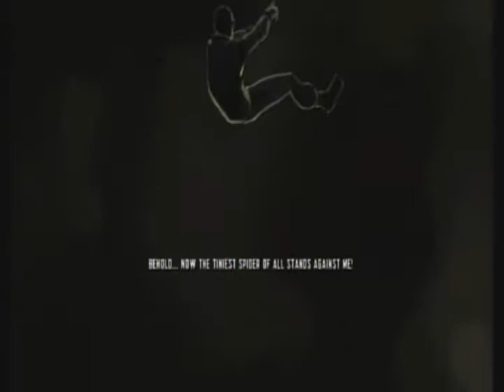Spider-Man: Shattered Dimensions Wii Ch. 13: Mysterio Full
2488.) Used the YouTube video editor to cobble together these videos collecting all the parts of my playthrough of this game. Enjoy!